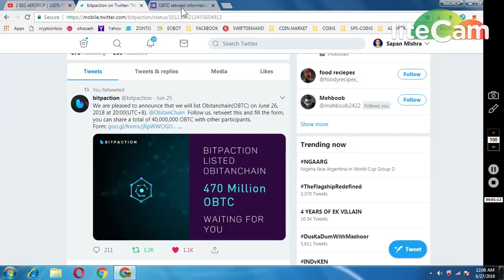OBTC (470 MILLION OBTC AIRDROP)|| IN BITPAACTION